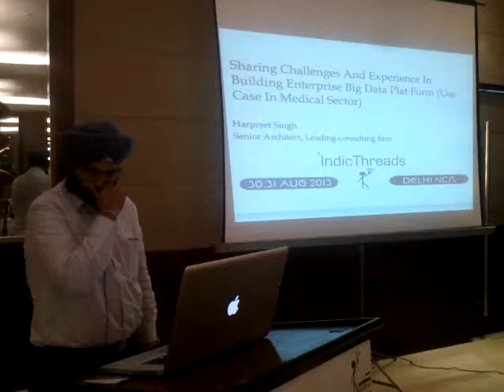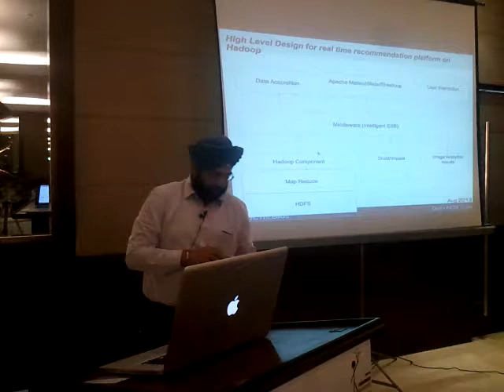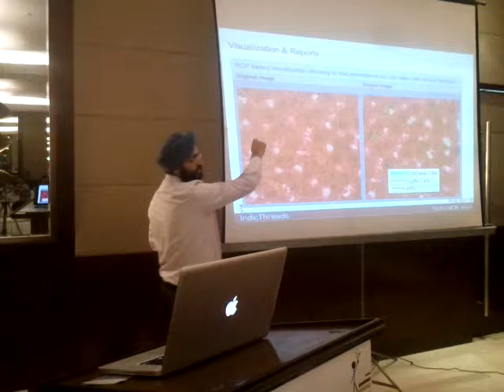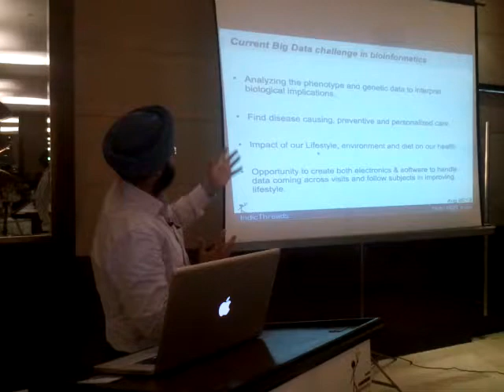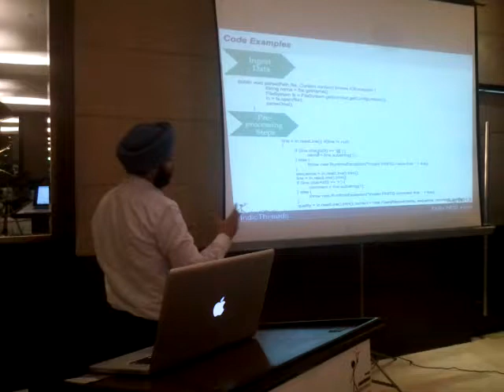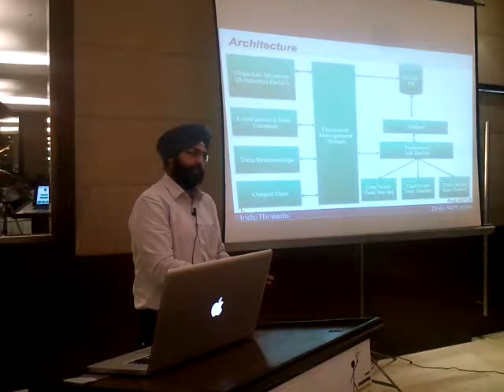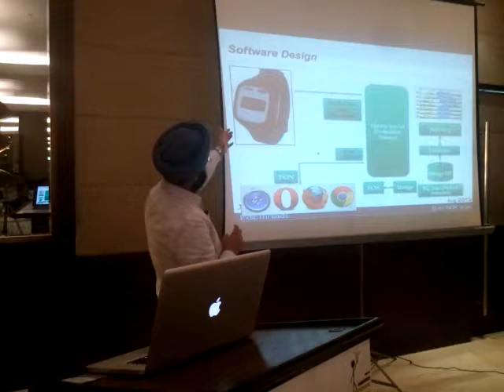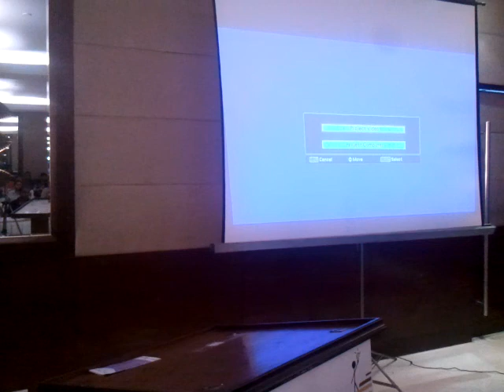Building An Enterprise Big Data Platform For 100TB Dataset With Hbase/Hadoop and NoSQL Mongo DB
In this session Harpreet Singh shares his experience in building an enterprise Big Data Platform For a 100TB Dataset with a medical sector use case. He talks of at how they went about managing the unstructured data (genomics, imaging) on Hbase/Hadoop and structured data (biochemistry, skin tests etc) on nosql mongo database and the challenges faced along the way.
Speaker:

Harpreet Singh is an accomplished engineer/entrepreneur in Informatics and engineering domain with a record of achievements in scientific and business leadership roles. Over 14 years of industry and research experience including fundamental biotechnology research in area of big data, enterprise platform, cloud computing and preclinical (toxicology) drug discovery...

This talk was delivered at the IndicThreads Conference 2013 at Delhi NCR, India.